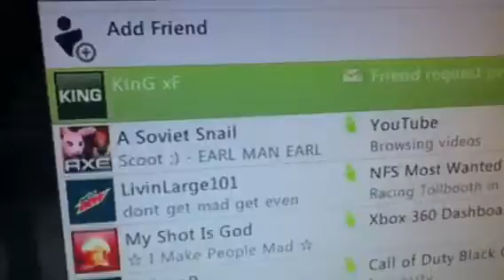King xf disconects last second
I Hit game winning field goal and he went offline